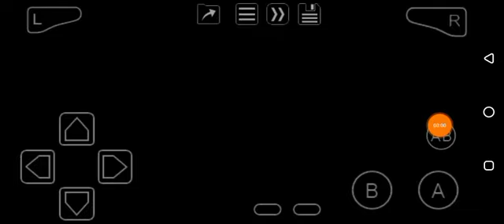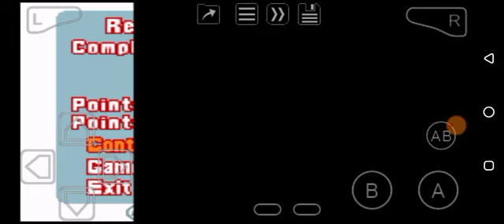Trick Star (GBA) Ibex League: Stage 5